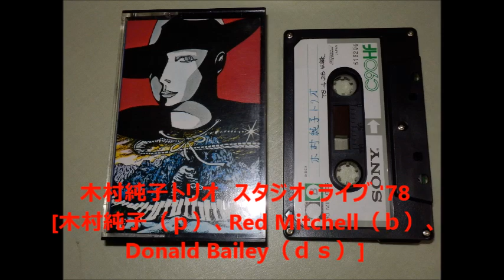軽音楽ホール’７８ 木村純子トリオ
「軽音楽ホール」1978年4月28日放送

１．All The Things You Are　２．These Foolish Things 　３．Polka Dots And Moonbeams　４．For Once In My Life

木村純子（ｐ）、Red Mitchell（ｂ）、Donald Bailey（ｄｓ）